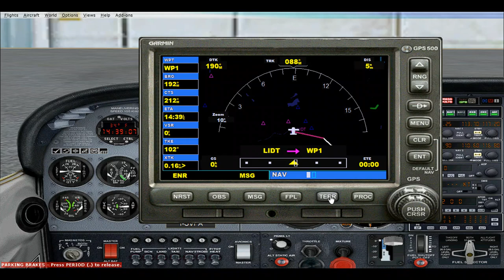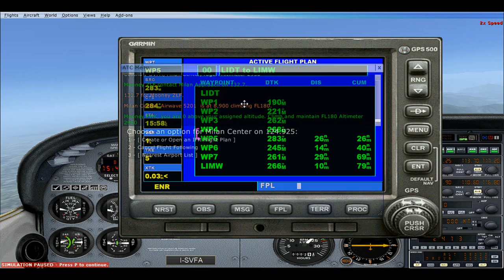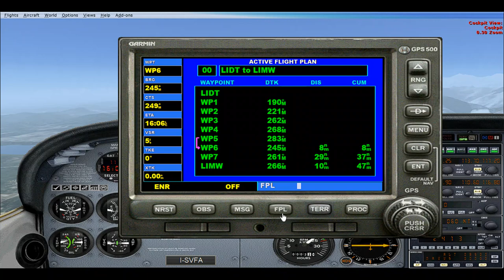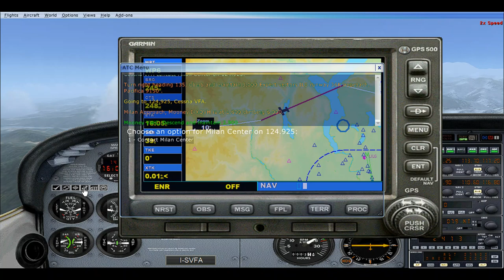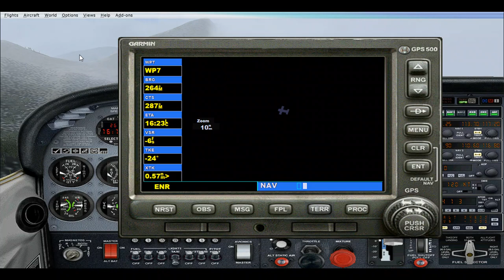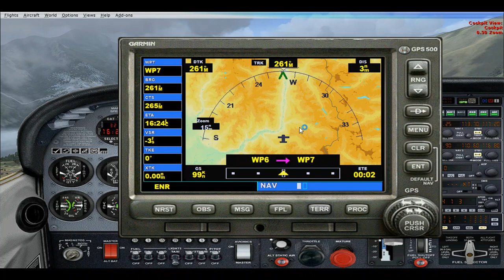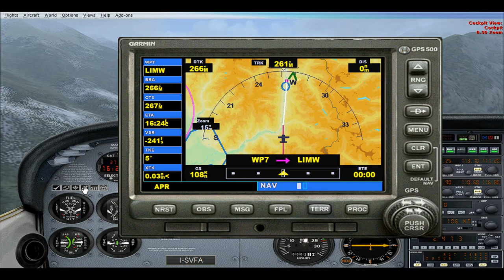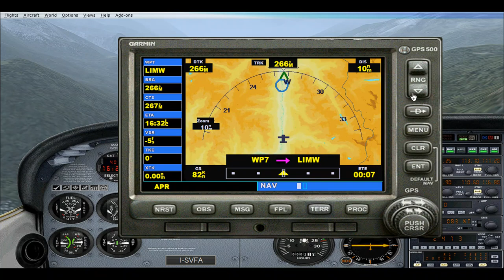Cessna 172 LIDT-LIMW Trento to Aosta in danger among mountains part 1